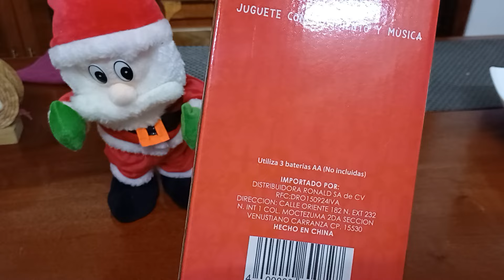Santa Claus músical de Waldos México con movimiento @Waldos_oficial Navidad 2024